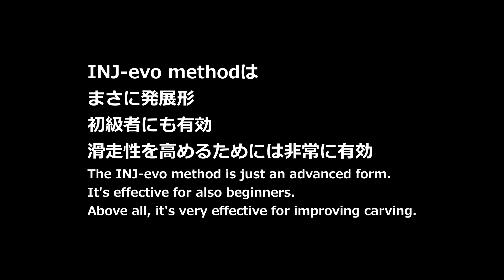Telemarkski ニセコは予定通りオープン。標高350ｍで天然雪100％！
ニセコは当初の予定通り12月3日オープン。全面滑走はまだ先だけど山麓部分で十分に滑走可能なくらいの雪は積もったわけで今後の心配はないのかな。
滑走2日目の映像をGoproではなくSONYのHDR-AS300で撮りました。

滑走初日から自分の滑りの悪いクセが気になってしまい・・・また永遠に抜け出せないであろう沼にハマりながらの120日が始まりました。
ニセコヒラフテレマークスキースクール
イメージワークス

Certified Telemarkski school of TAJ(Telemarkski Association of JAPAN)
From your first timers turns on easy terrain to Advanced back country powder Our TAJ certified Instructor will give you heel free sking technique.

確実な上達を目指すプライベートスクールです。ＴＡＪ公認指導員によるレッスン。
初級者には「不安定さ」を感じない技術を伝授。
上級者のレベルアップ、滑走限界を引き上げます。
１コマ（１時間）からレッスン時間を自由に選べます。指導員を目指す方のためのレッスンもあります。
ＴＡＪテレマークスキー技術検定実施校です。